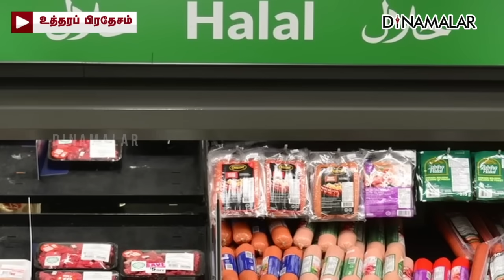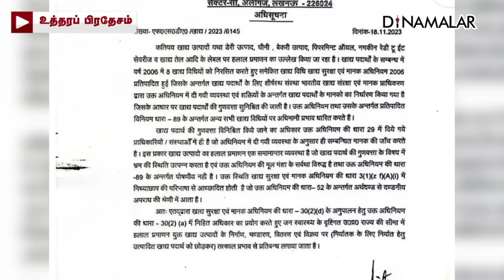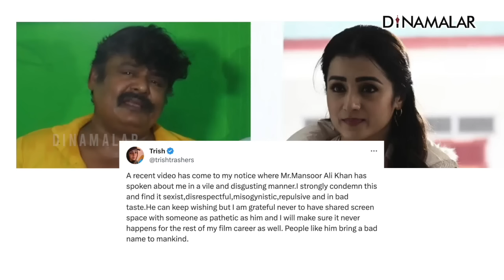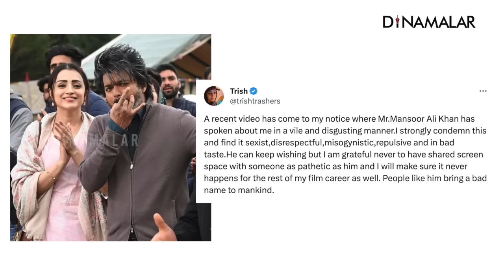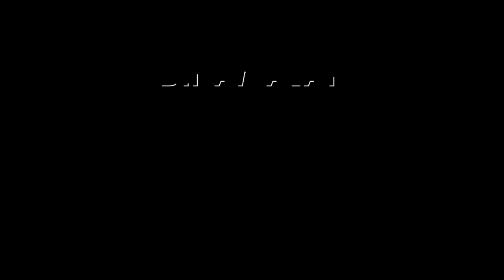செய்தி சுருக்கம் | 08 AM | 19-11-2023 | Short News Round Up | Dinamalar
செய்தி சுருக்கம் | 08 AM | 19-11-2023 | Short News Round Up | Dinamalar#ShortNews